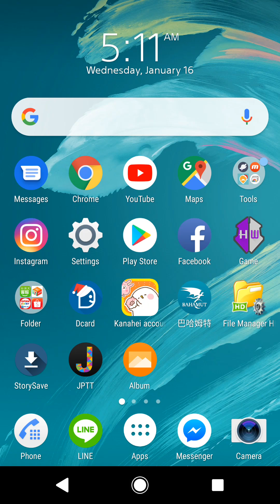Tapps #19 Fox Evolution All Everything Showcase